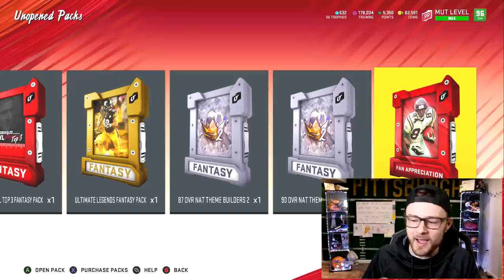Incredibly Entertaining WILD CARD Game Goes Down!! (Packed Out #52)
Buckle up for this one boys - we have an insane playoff game on our hands that went back and forth until the very last play!